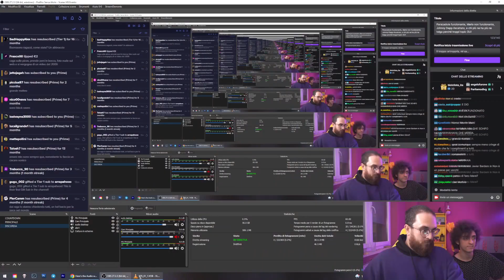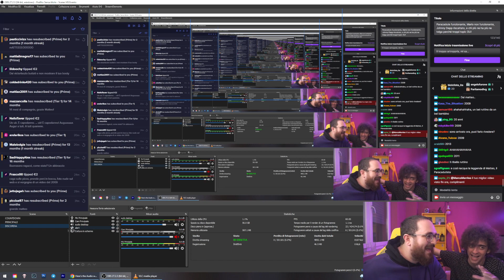CROIX89 REACTION AL SUO VIDEO PIU' CRINGE (paracadutismo)